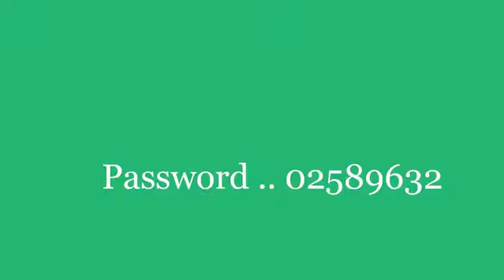Background Vol 16